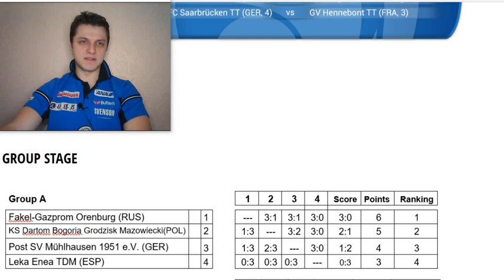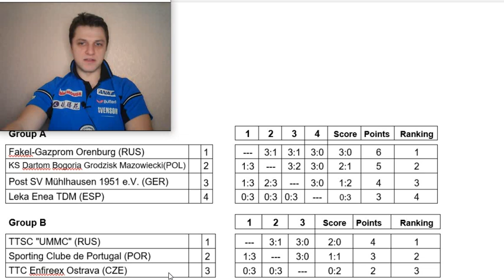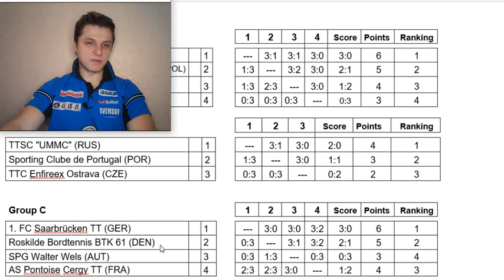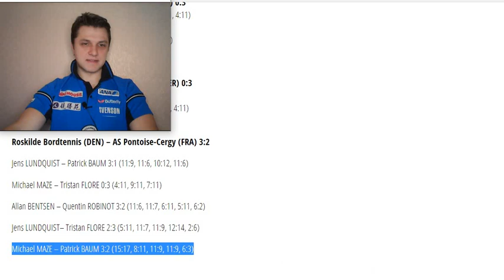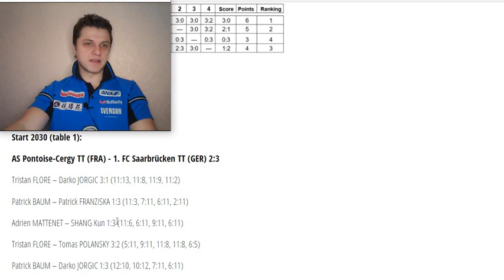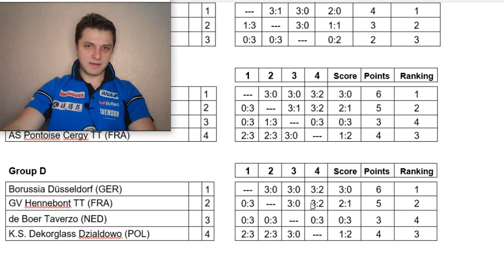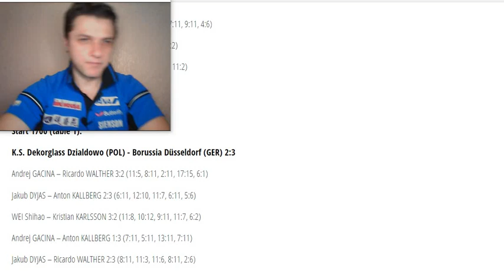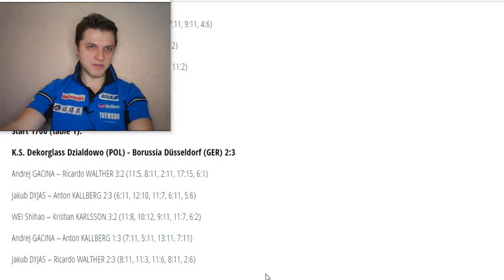ЛИГА ЧЕМПИОНОВ! Обзор группового этапа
Поблагодарить за советы на видео если они были полезны можно через карту сбербанка 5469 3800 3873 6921
Задать вопросы для последующих видео ответов можно написав его в комментариях под видео
Я, Валера Зоненко, мастер спорта. Игрок универсального стиля. Тренерский стаж свыше 15 лет. Здесь мы вместе с Вами погрузимся в настольный теннис и познаем все тонкости игры вместе.